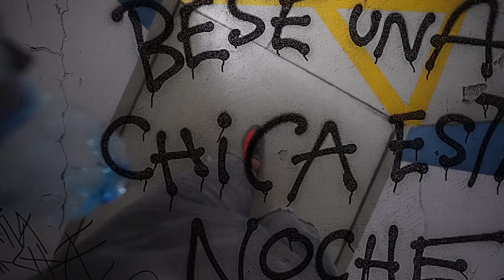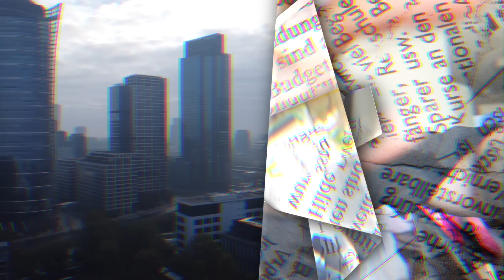MAMY NOWĄ FURĘ 🤫 VLOG 409